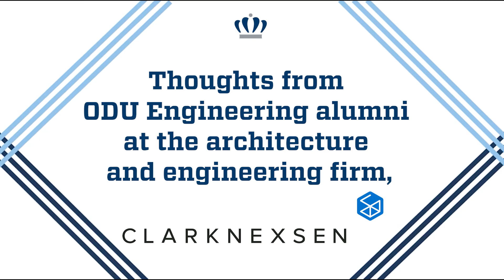ODU engineering alums at Clark Nexsen share thoughts and advice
The architecture and engineering firm, Clark Nexsen, employs nearly three dozen Batten College of Engineering and Technology alumni. Here are thoughts and advice from just a few of them.